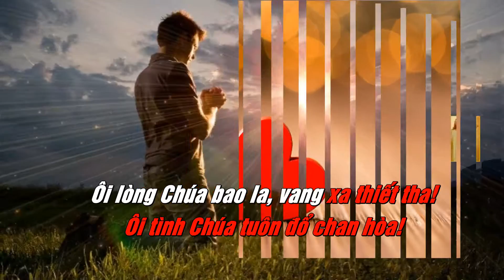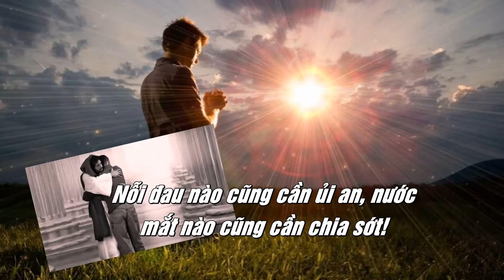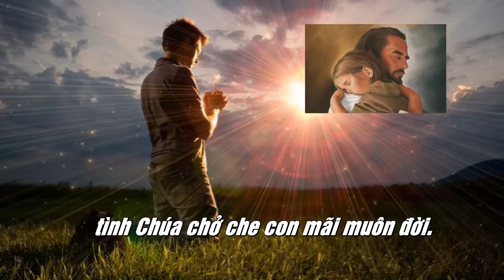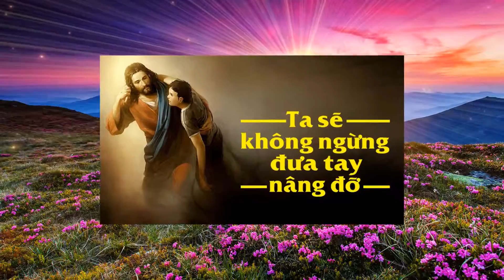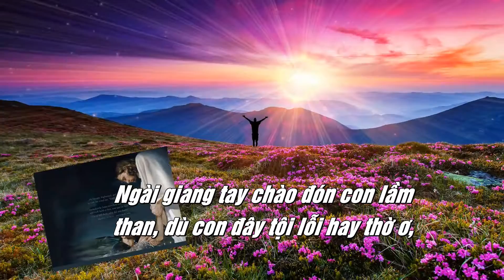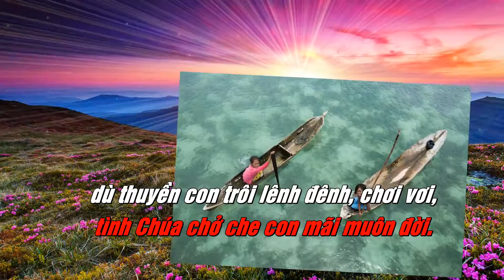LM NHẠC SĨ XUÂN HY VỌNG Thánh Ca LÒNG THƯƠNG XÓT CHÚA (10)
THÁNH CA: Tuyển tập "LÒNG THƯƠNG XÓT" CHÚA của LM Xuân Hy Vọng gồm 10 bài. Đây là bài số (10)

Ôi lòng Chúa bao la, vang xa thiết tha! Ôi tình Chúa tuôn đổ chan hòa!
Một đời con ngân vang câu ca tán dương Cha từ ái.
Ôi lòng Chúa xót thương muôn nơi không ngơi,
dù thuyền con trôi lênh đênh, chơi vơi,
tình Chúa chở che con mãi muôn đời.
Nỗi đau nào cũng cần ủi an, nước mắt nào cũng cần chia sớt!
Ngài khiêm nhu nhận lấy muôn khổ đau, Ngài hy sinh tự hiến cho trần gian,
dẫn con về bên lòng Chúa nhân từ.
Bước chân nào cũng cần đỡ nâng, yếu đuối nào cũng cần nâng đỡ!
Ngài ra đi mặc lấy thân phận con, Ngài trao ban sự sống cho hồn con,
dưỡng nuôi đời con tình Chúa vô bờ.
Cánh tay nào cũng cần vươn xa, đến với người thân phận yếu đuối!
Ngài giang tay chào đón con lầm than, dù con đây tội lỗi hay thờ ơ,
Chúa luôn nhìn con từ ái nhân từ.
Ánh mắt nào đong đầy cảm thông, trái tim nào chan hòa thương mến!
Nào ra khơi, vượt sóng muôn trùng dương, trọn tim yêu,
Lòng Chúa con tựa nương, vững tâm thuyền con về bến thanh bình.
dù thuyền con trôi lênh đênh, chơi vơi, tình Chúa chở che con mãi muôn đời.